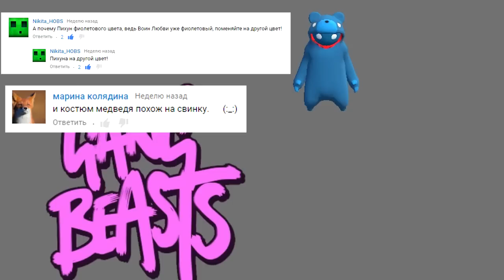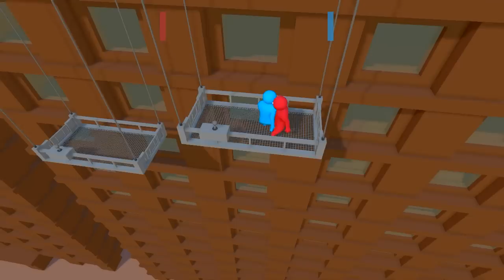GANG BEASTS 0.3.4 ♦ АТАКА КЛОНОВ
Обзор GANG BEASTS 0.3.4 [ИГРЫ НА ДВОИХ] - монтаж и приколы по ганг бест или ганг бестс. В ролике использовались версии 0.3.4, 0.0.3 и 0.1.5